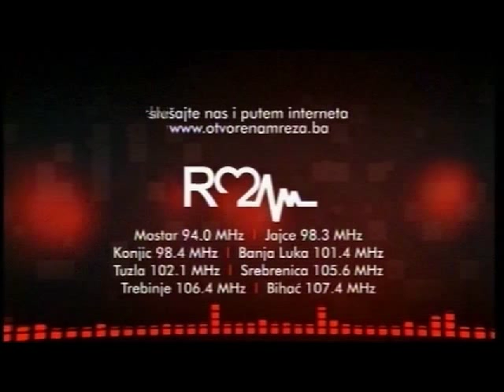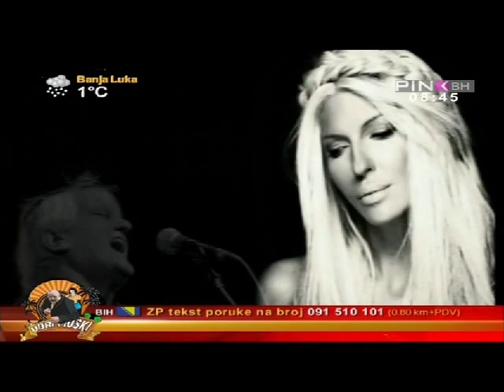Udri Muski 28 01 2015 Arrivederci Kemal Monteno